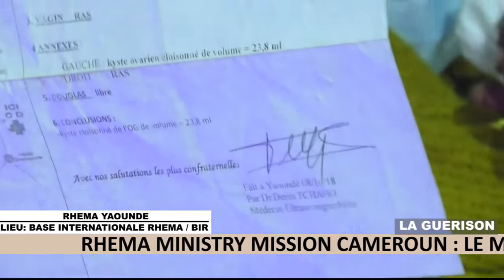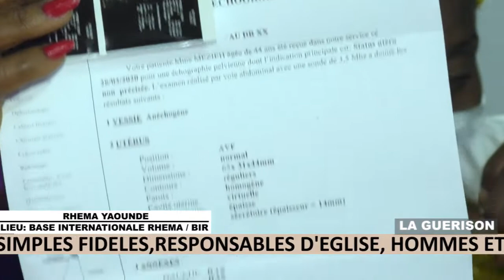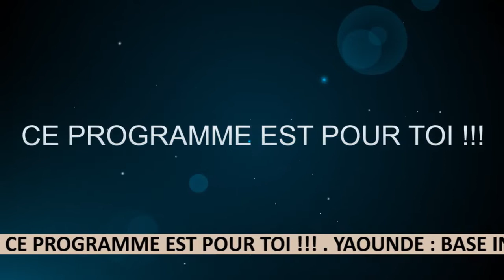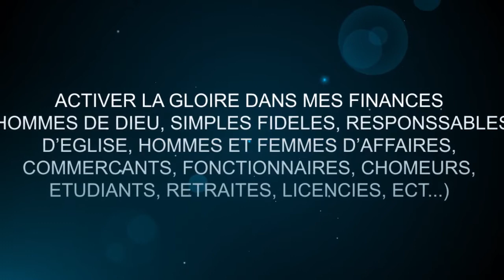INVITATION: MAI 2021 LE MOIS DE LA GLOIRE VOICI LES GRANDS PROGRAMMES A YAOUNDE A LA B.I.R NKOABANG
Annonce Film Yde Mai 2021 2